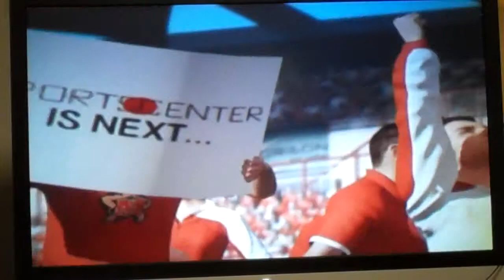NCAA 12 Dynasty: Maryland vs Virginia P1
Next game in the Dynasty series. The big rivialry between the Cavs and the Terps.